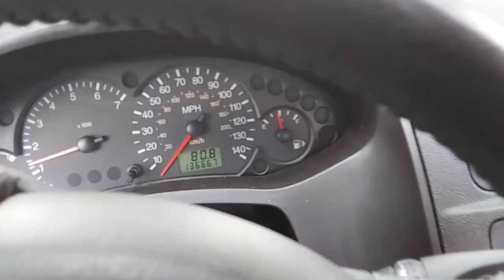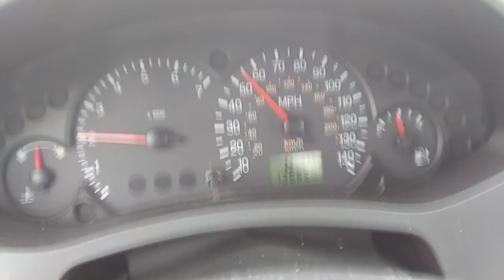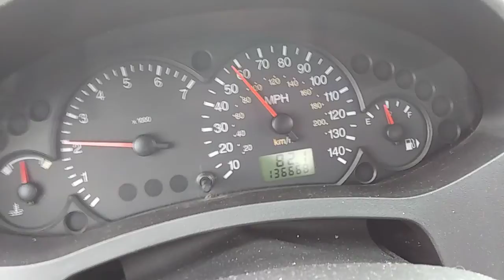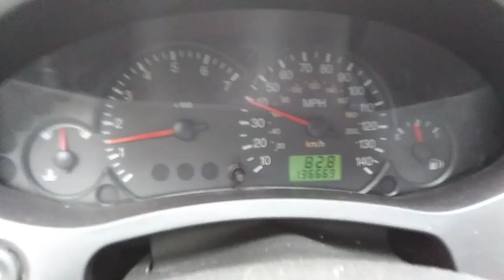2007 Ford Focus SE Drive Part 1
This is my mom's 2007 Ford Focus SE it has 136k miles on it and I drove it from my mom's place to my grandma and grandpas place that is almost 5 minutes away from my moms place to my grandma and grandpas house it has a 2.0L 4Cyl it does have power